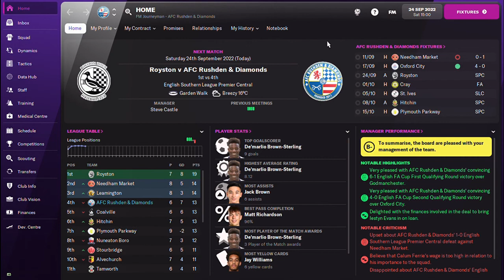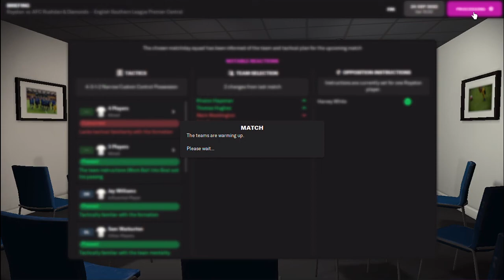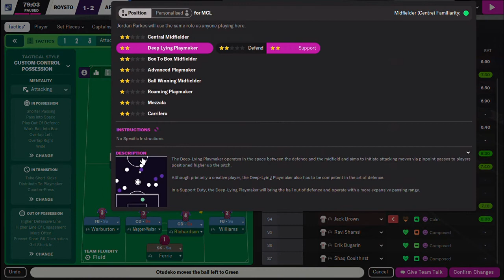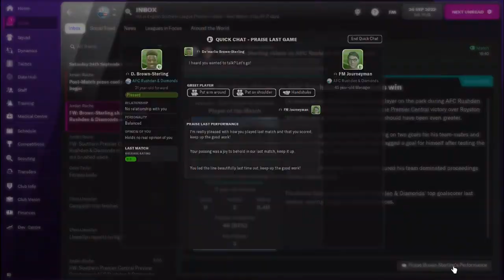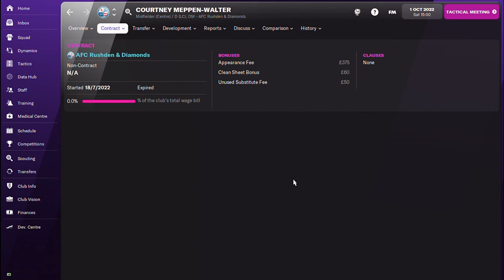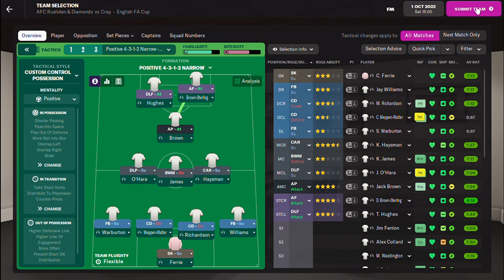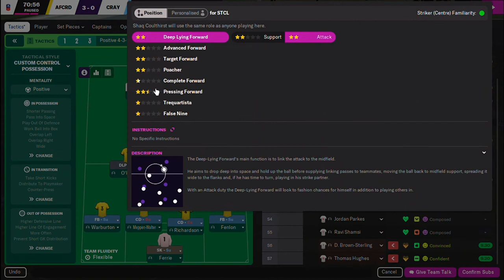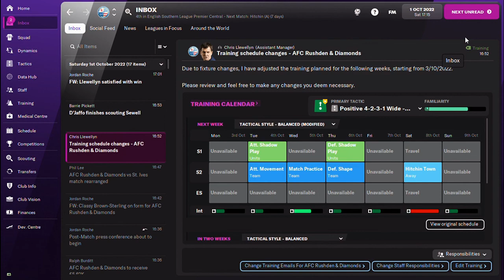DOG TURDS INTO DIAMONDS - TRIPLE HEADER Pt2 - New Terrace Hero -AFC RUSHDEN & DIAMONDS - FM22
Episode 11, Part 2 - Two games to complete today's triple header, starting with a massive top of the table clash vs Royston. Can the Diamonds stop their opponent from opening a big lead at the top of the table?